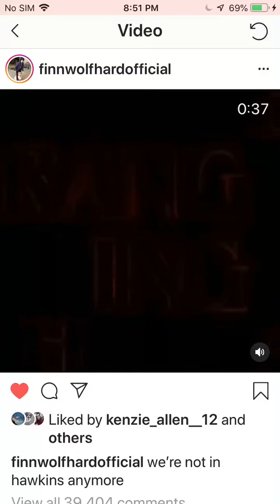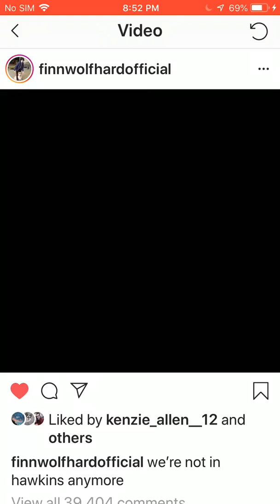Stranger things 4 We’re not in the Hawkins